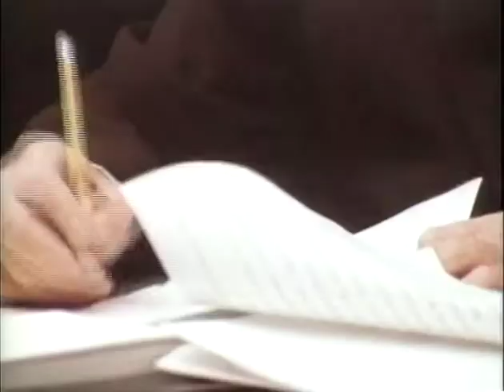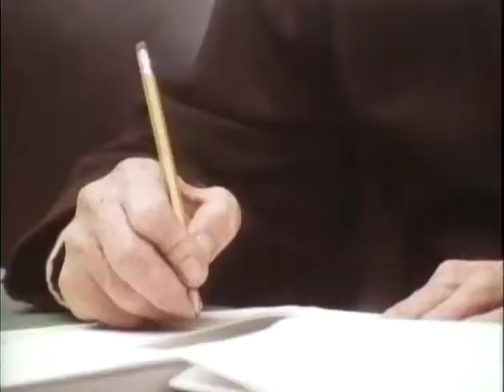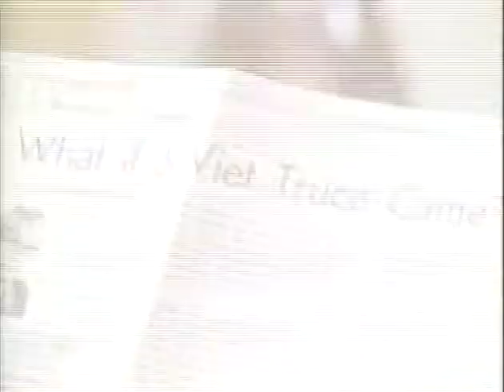MP901 outs40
40 of 47 outs reels from MP 901, "President Lyndon B. Johnson in October 1968," by the White House Naval Photographic Unit. The "Navy Films" consist of monthly reports on the activities of President and Mrs. Johnson from 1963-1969.

Shot list:
October 29, 1968 [WH]
Cabinet Room: DDR, Clifford, Wheeler prepare to leave, talk across the table to LBJ
LBJ, aides, sec. work on October 31st bombing halt speech
Cabinet Room: Meeting
LBJ, aides work on October 31st bombing halt speech; Clifford, DDR, Wheeler